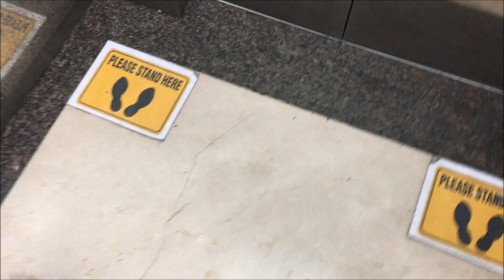Cutest Hyperactive Maltese Ever! | Yakult The Maltese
Watch Yakult's compiled videos during her third month.